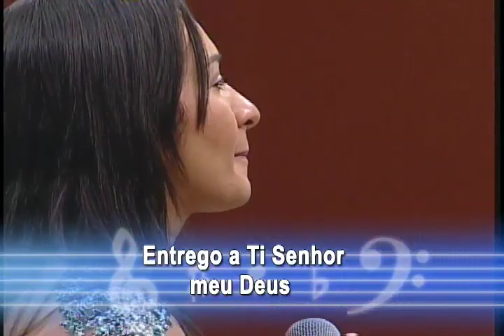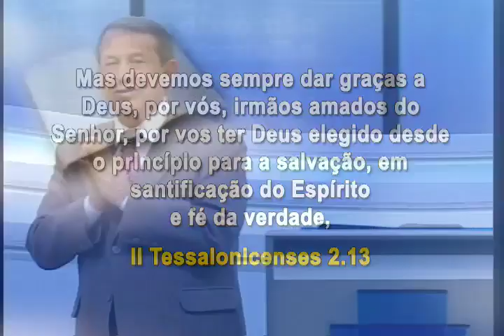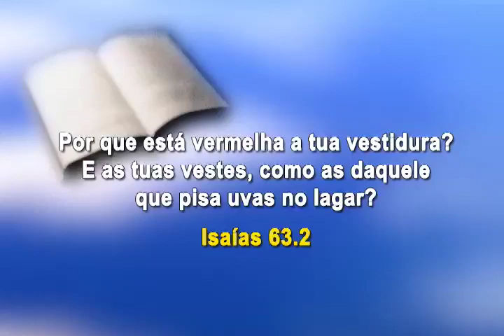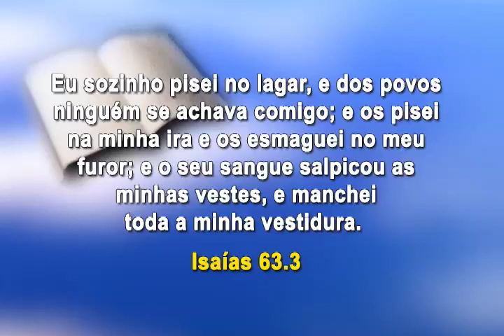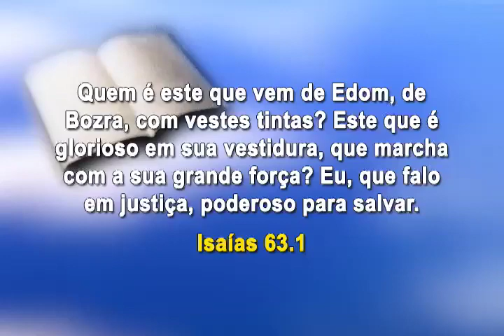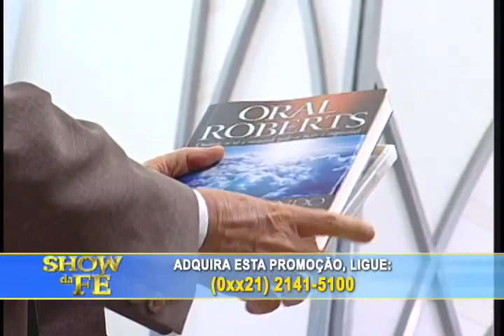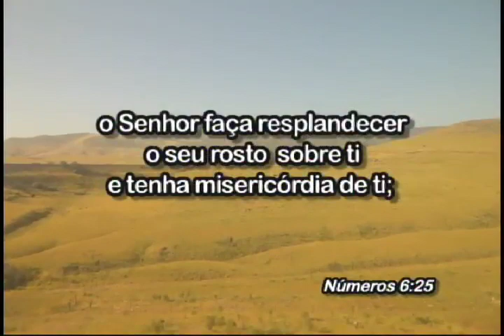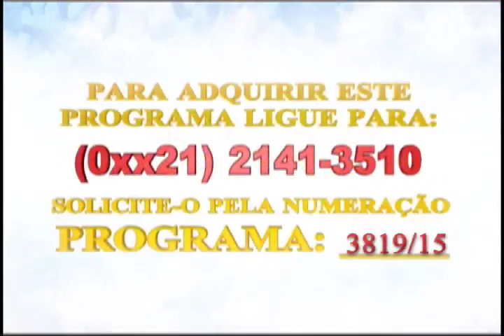Show da Fé - Número do Programa: 3819/15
Musical: Sandrinha - Lugares altos (CD Pra ficar na história)
Momento Nossa TV: Denny (Guarujá)
Data de Exibição: 28/04/15
Dia de Exibição: 3ª-feira